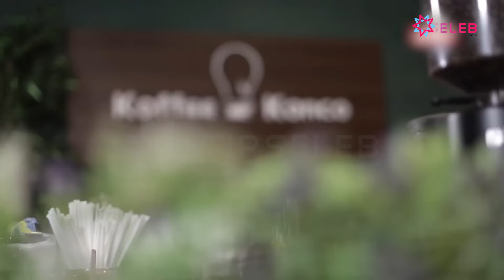Personel Duo Semangka Gak Pernah Pake Br* Di Tempat Umum! (1/2)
IntipSeleb - Penyanyi dangdut Duo Semangka yang beranggotakan Clara Gopa dan Vhanya Kiara blak-blakan jarang menggunakan bra.

000004
004077
004122
004084